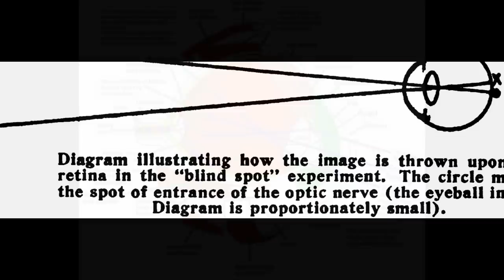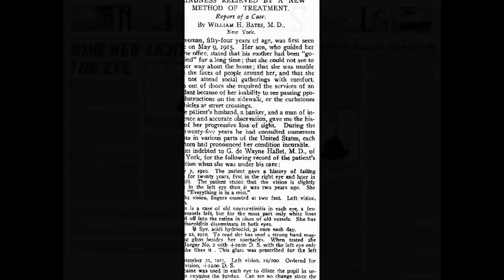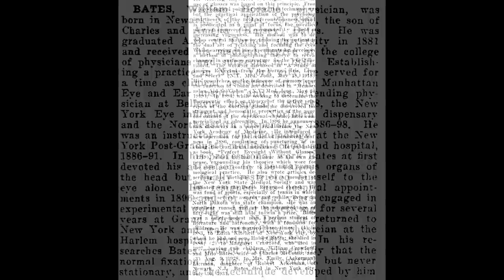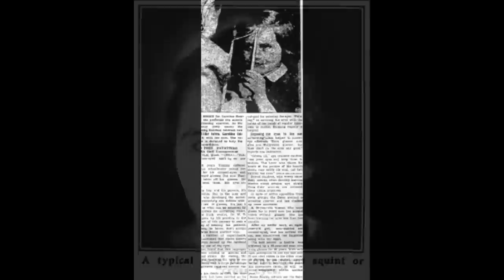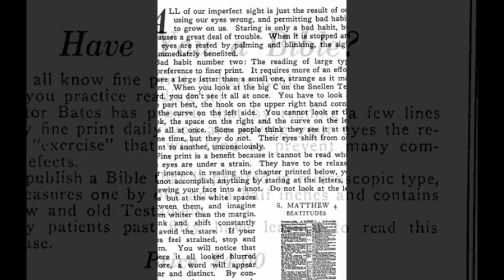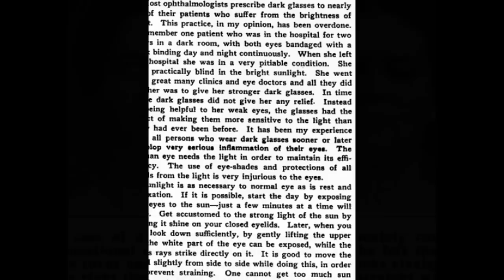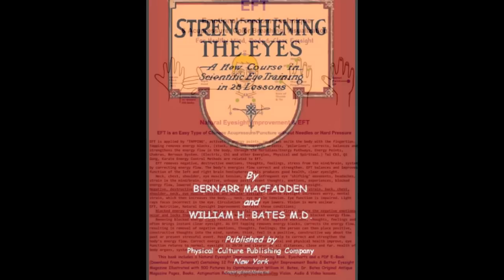See Clear, Blindness Restored - Eyesight Improvement Pictures, Ophthalmology History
Collection of Antique and Modern Bates Method, Ophthalmology pictures. Created with YouTube's Slideshow. History of Ophthalmology and Natural Eyesight Improvement since around 1890. Your eyesight is not permanently impaired when blurry. Avoid eyeglasses; and the eyes, vision will function correct on their own, vision becomes clear. Practice of the Bates Method quickens the vision  improvement.

Dr. Bates and author Clark Night's Amazon page;
       (Links function only on the video's page. Not on my YouTube home page.)

See pictures of; Dr. Arlt, Herman Von Helmholtz, Ophthalmologist William H. Bates, Margaret Corbett, writer Aldous Huxley (Cured by Margaret Corbett, who was trained by Dr. Bates) and other doctors, scientists, teachers. Cover picture; my grand-mother Lena Cronin. Newspaper reporter Worcester, Massachusetts, USA. Independent lady; no glasses. Married to James Cronin, Sgt. Massachusetts State Police. Stationed at Barracks Rt. 9, Brookfield. MA.

All our books are 100% free internal pages view on Googlebooks, Archive. org free library and the website;

Dr. Bates 132 issues of Better Eyesight Magazine with index, bookmarks, translator and speaker;

All our Amazon and GoogleBooks are free in 20 color printable PDF E-Books to people that need eyesight improvement;

We donate to the Blind and Guide dog schools, provide free training;

(website possibly back up in future. Lot of helpful information.) Use the Wayback tool to see previous versions. Paste in the website name, and choose the newest year available;

Blog; Dr. Bates' practices and entire 132 Monthly Issues of his Better Eyesight Magazine;

Practice the original and modern Bates Method, correct use of all practices including information on modern book versions. Pictures of modern teachers and their books will be added when they give permission and I re-upload a new video. Janet Goodrich before and after eyesight improved, Thomas Quackenbush, Carina Goodrich, John Ott and others.  (If anyone has a picture of teacher Clara Hackett I would like to purchase.)

Notice one of the 1st books written on Natural Eyesight Improvement is by Bernarr MacFadden in1901. This method has been hidden by eye doctors for years!  Bernarr changed his training, then wrote 'Strengthening The Eyes' with Dr. Bates after meeting and being trained by Ophthalmologist Bates.

Pictures in beginning of video; Ophthalmologists that began, discovered and perfected Natural Eyesight Improvement, then teachers they trained, cured patients...

Some pictures on the slideshow appear blurry. See, download all pictures clear on my GooglePlus Page; Click the red G+ symbol on the main video channel.

The GuestPage has more free training by Dr. Bates, his wife, clinic assistant Emily C. Lierman/Bates and other doctors, teachers,
PDF e-books, eyecharts...;